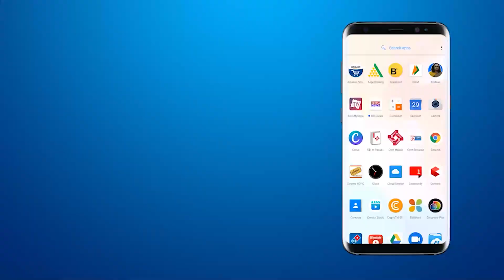Dabhoi District Traffic Department takes strict action against drivers who violate traffic rules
BRG NEWS  App: